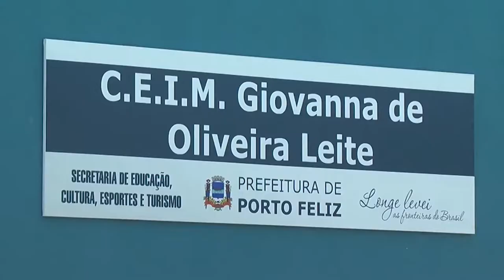Rita Passos - Inauguração creche em Porto Feliz